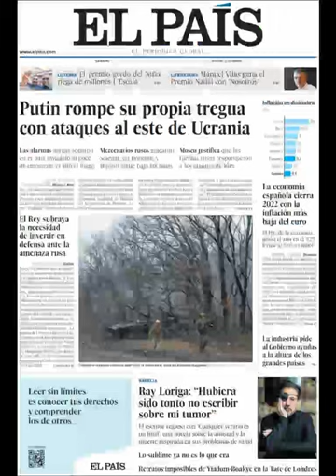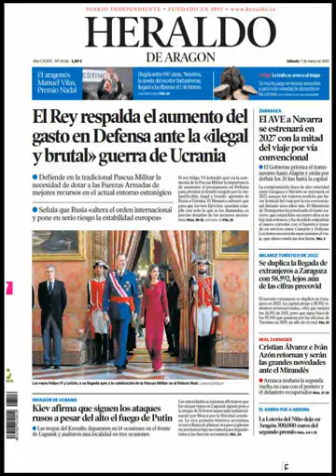Noticias Sábado 7 Enero 2023 Portadas Titulares Diarios Periódicos España Spain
Principales Titulares de Noticias en Portadas Diarios Periódicos Españoles del Sábado 7 de Enero de 2023 ¿Que le Parecio este día?